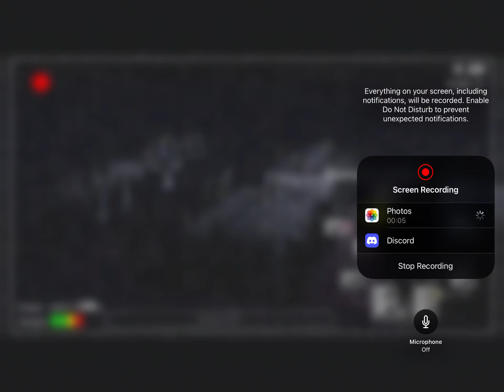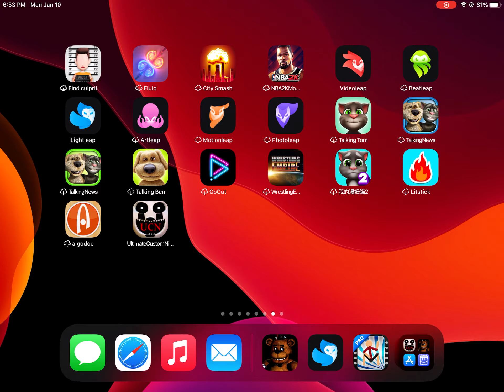Fnaf with cheats